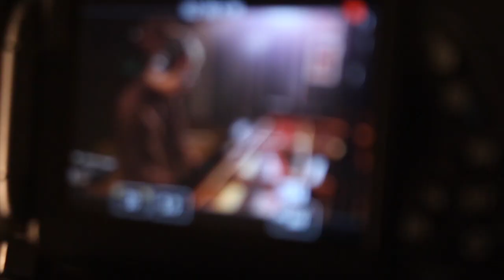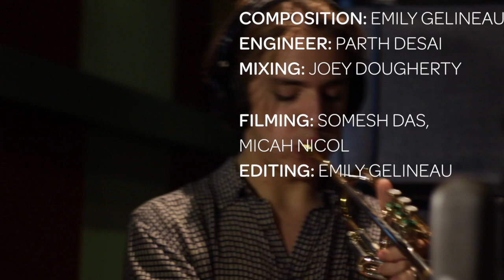Emily Gelineau - 'Inertia'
Australian violinist Emily Gelineau presents her original composition, “Inertia”, written whilst studying and living in Valencia, Spain.
Newton’s first law of motion, Inertia, states that every object in a state of uniform motion will remain in that state of motion unless an external force acts on it. This was the inspiration for this piece.

Recorded at Ann Kreis Scoring Stage, Berklee Valencia Campus, Spain.

Electric Violin- Emily Gelineau
Trumpet- Lachie Day
Piano- Taylor Fleming
Bass- Choby Scheufler
Drums- Joe Sturges

Recording/Engineering- Perth Desai
Mixing- Joey Dougherty
Videographers- Somesh Das, Micah Nicol
Video Editing- Emily Gelineau.

Emily plays on a Yamaha SV-255.